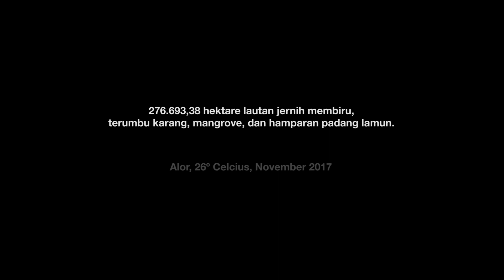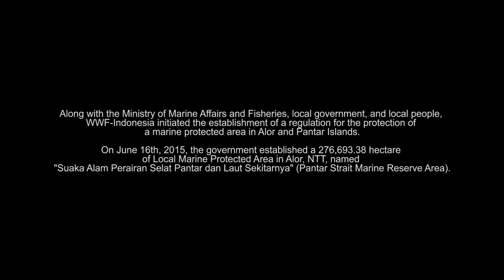Indonesian Dugong and Seagrass Conservation Project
Dugong and Seagrass Conservation Project in Indonesia. Arifin Putra, Indonesian movie star, narrates the film.